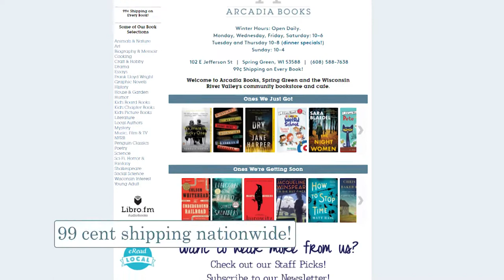Arcadia Books 30